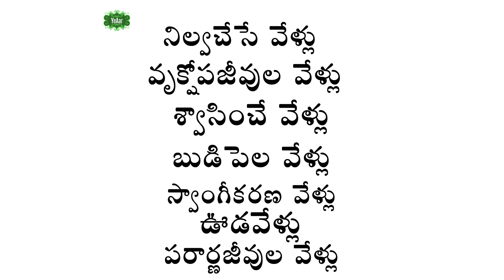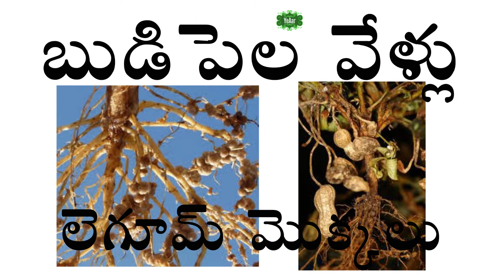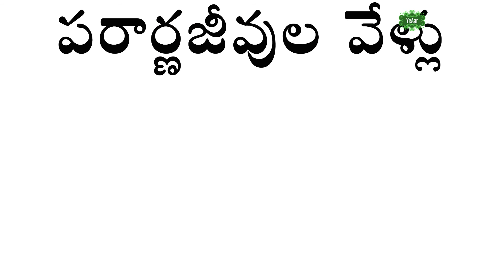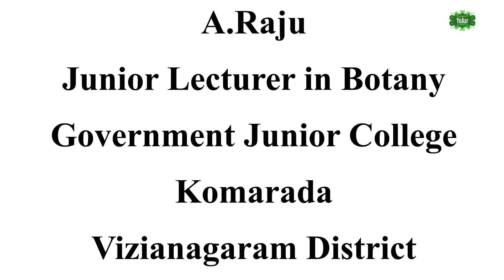MyBotanyLessons || Root modifications || Lesson - 3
My Botany Lessons..